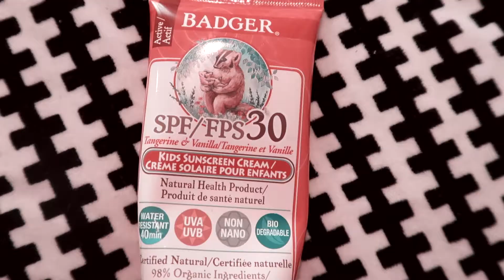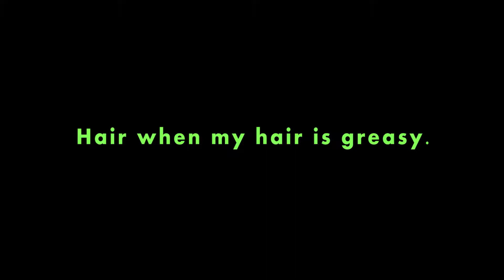How I make my own Makeup | Cheap | Natural and it looks okay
In this short video, I show you how I make my own natural makeup.
I really enjoy making my own products, because I know what I'm wearing is safe. This way I also save a lot of money.
All the products are non toxic.
If you have any allergy to any of the products I use you can always change it up.
Instead of mixing your mascara with orange juice, you can use the juice from a frozen berry.
I have seen people do that before.
You can also use just cacao powder with fruit juice as a mascara if you are allergic to spirulina powder.
If you google DIY makeup you will find a lot of great recipes to test out.
This is just what I like to do. I'm not telling you to do your makeup like this.
Also, I know my makeup is not perfect, but I like flaws.
Other places to find me

Also, I know I'm awkward.
I'm usually a behind the scene kind of girl.
I like being creative. I make tees, jewelry, and I like drawing, and such.